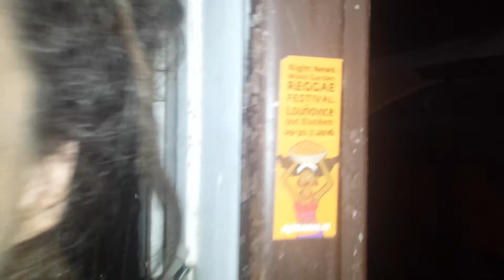Videopozvánka na Right News Music Garden 2017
Dva králíci vás zvou na Right News rovnou ze strahovské jamajky :)